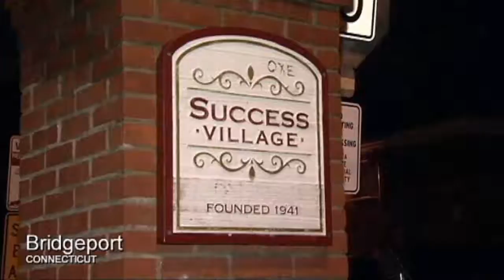Mom pleads guilty to feeding kids beer and cocaine! - WTF?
Mom pleads guilty to feeding kids beer and cocaine!
BRIDGEPORT, Connecticut — A Connecticut mother has pleaded guilty to charges that she forced her 4-year-old son to drink beer and gave her 10-month-old daughter beer and cocaine.

The Connecticut Post reports Juliette Dunn, of Bridgeport, pleaded guilty Wednesday to risk of injury to a child under the Alford Doctrine, where the defendant doesn't agree to the facts but agrees the state has enough evidence to win a conviction.

A companion, 33-year-old Lisa Jefferson, pleaded guilty to the same charges.
Police say officers were waved down in June by a neighbor who complained that a woman was feeding children beer at a playground.

The Post reported that at the time of the incident, police had spotted the pair sitting in folding chairs as the children played. Police noted an empty beer bottle near the 4-year-old. Additionally, the Post report said, police said a baby bottle near the child was filled with a beverage believed to contain alcohol.

Citing a warrant in the case, Connecticut NBC station WVIT-TV reported that authorities took both children to a hospital to be tested for drugs and alcohol. The son tested positive for alcohol and the daughter for alcohol and cocaine, WVIT said.

The warrant also stated that Dunn admitted to giving her son a bottle of beer every day, the TV station reported, and that when questioned by a social worker, the child was able to list off brands he liked and ones he didn't.
The children were turned over to the Department of Children and Families after 29-year-old Dunn's arrest. Custody hasn't been decided.

The Post reported that the women could face up to two years each in prison when the judge sentences them in December.